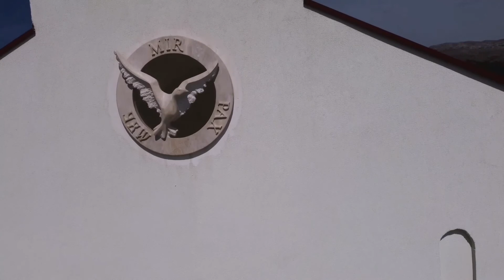Groblje Mira Bile Hercegovina